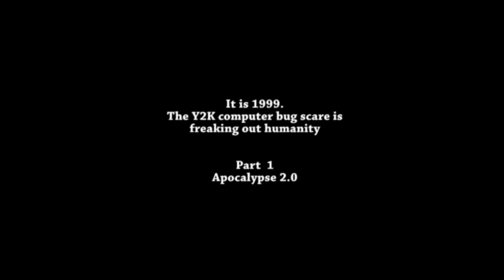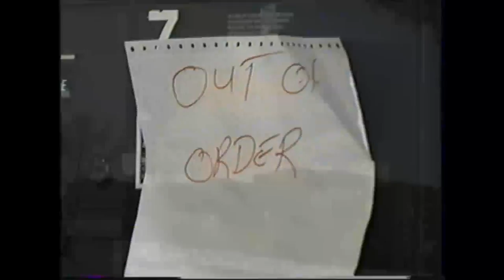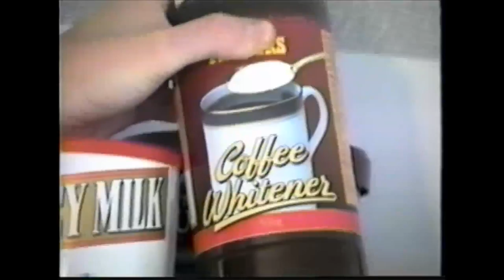Apocalypse 2.0 pt.1 (y2k millennium bug documentary)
Part 1 of 2. The year is 1999. The Y2K computer bug has everyone scared...could the turn of the Millennium mean the End Times..or is it the Start Times??